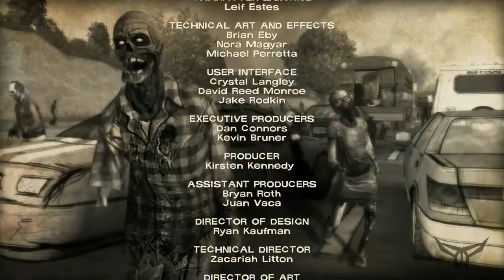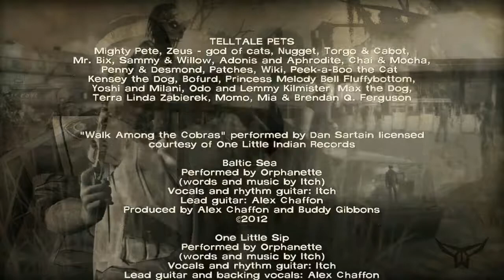The Walking Dead: 400 Days (Android) [PART 2]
A DLC of The Walking Dead Season 1 game.